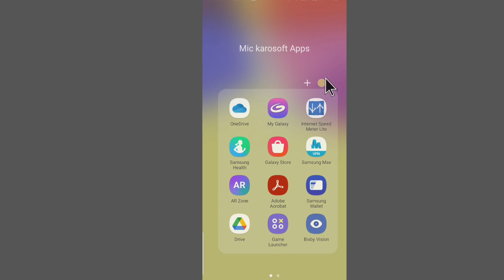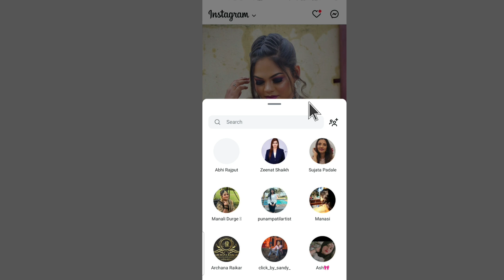Instagram Story Mention Kaise Kare | How to Mention Someone in Instagram story